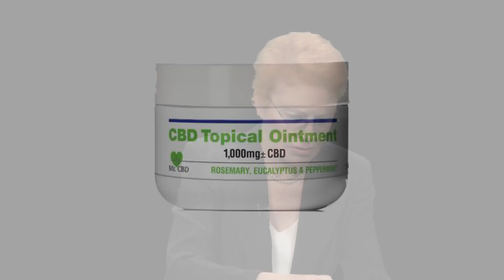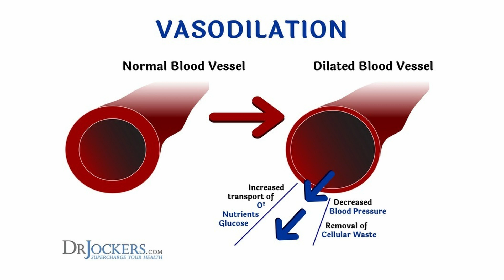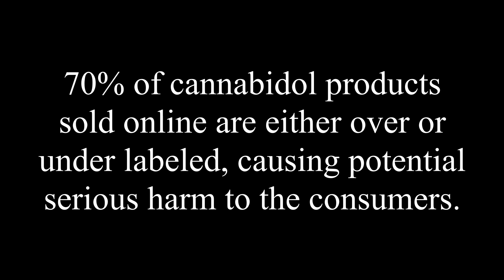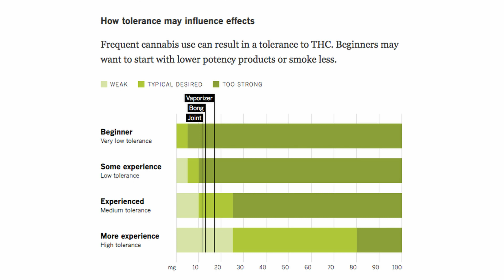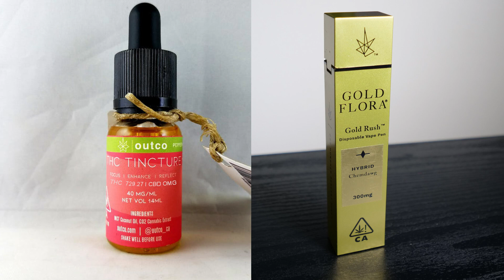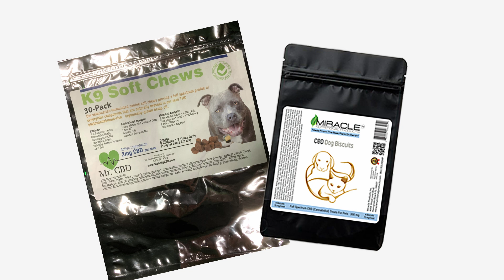Understanding Cannabis Part 3